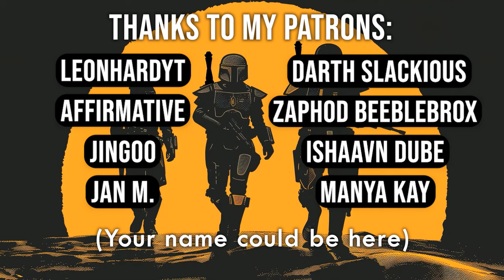Bad Bounty Hunter Anakin Spies on Padmé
The bounty hunter council tries a different approach.

An AI tool was used to emulate their voices.